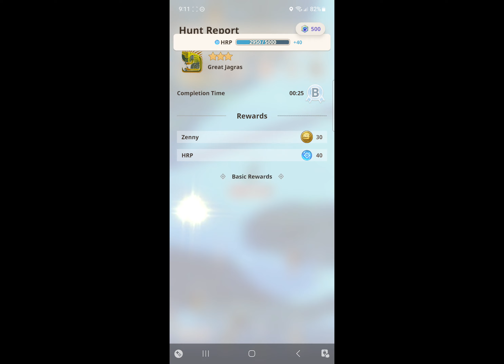Monster Hunter Now-3 Star Great Jagras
. Lizard. Also checkout